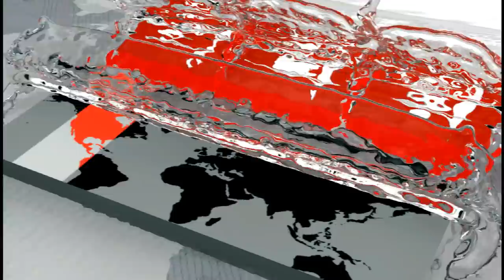সরকারের নজরদারি বাড়াতে হবে | Dhaka News | Somoy TV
অগ্নি দুর্ঘটনা রোধে করণীয় নিয়ে কথা বলতে আলোচককে সঙ্গে নিয়ে উত্তরা থেকে  যুক্ত হচ্ছেন রিপোর্টার রাশেদ বাপ্পী।